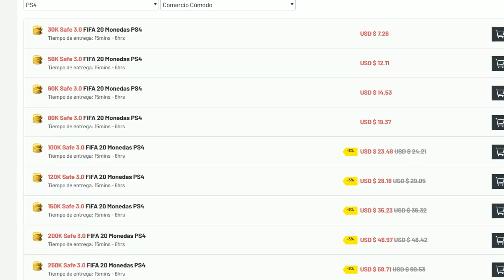FIFA 20 Mis Tacticas Para La Mejor 433(4) Formacion Y Puntajes Sobre Los Nuevos Jugadores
Videos Anteriores